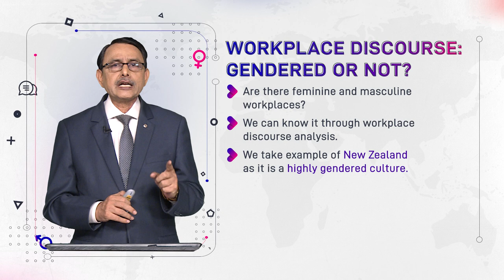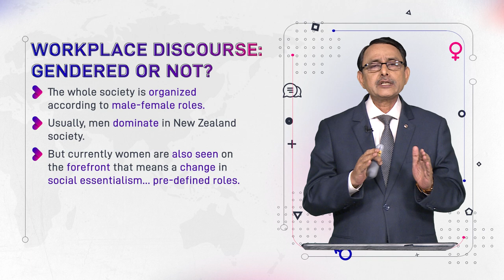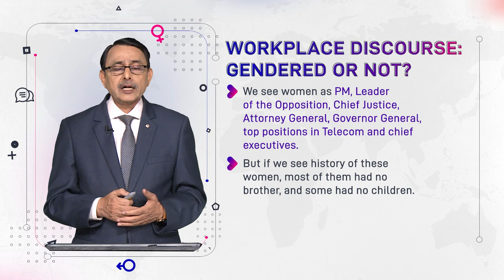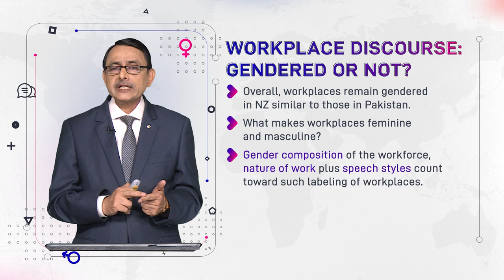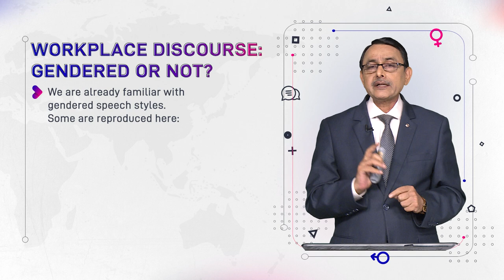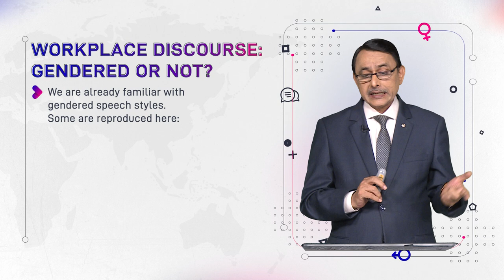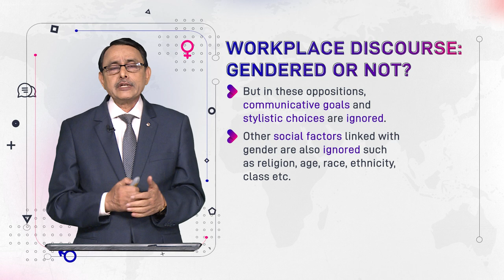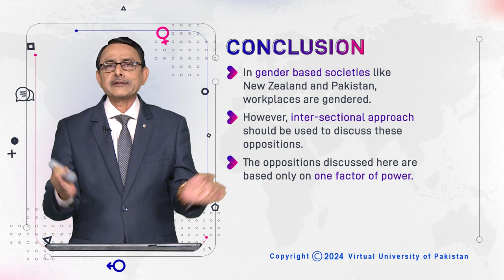Workplace Discourse: Gender or Not? | Language and Gender | ENG527_Topic105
Topic105: Workplace Discourse - Gender or Not?
By Dr. Muhammad Aslam